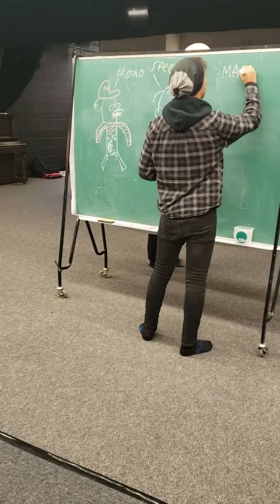ONE CHIP CHALLENGE!?! Too Hot?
I eat the most spicy chip on earth so you guys can watch me suffer. Sorry for no editing my laptop is being fixed. If you guys want to see more irl content please give some ideas. There will be some new minecraft based content that I'll make once my laptop is repaired.